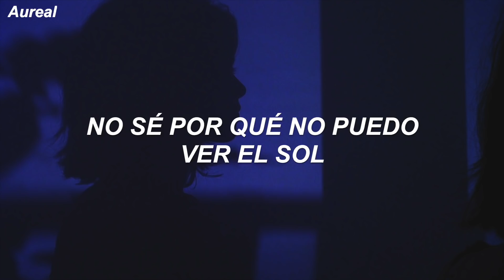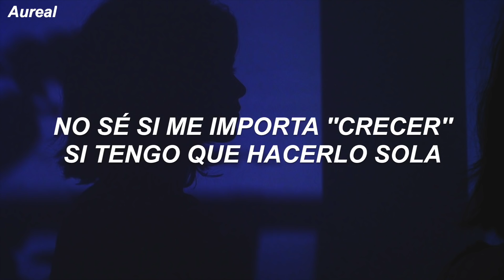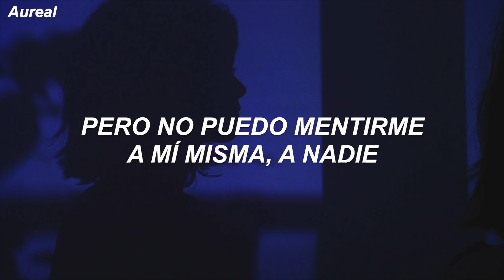Alessia Cara - Growing Pains (Traducida al Español)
LYRICS
[Intro]
You're on your own, kid
You are

[Verse 1]
Make my way through the motions, I try to ignore it
But home's looking farther the closer I get
Don't know why I can't see the end
Is it over yet? Hmm
A short leash and a short fuse don't match
They tell me it ain't that bad, now don't you overreact
So I just hold my breath, don't know why
I can't see the sun when young should be fun

[Pre-Chorus]
And I guess the bad can get better
Gotta be wrong before it's right
Every happy phrase engraved in my mind
And I've always been a go-getter
There's truth in every word I write
But still, the growing pains, growing pains
They're keeping me up at night

[Chorus]
Hey, hey, hey, yeah, hey, yeah
And I can't hide 'cause growing pains are keeping me up at night
Hey, hey, hey, yeah, hey

[Verse 2]
Try to mend what's left of my content incomprehension
As I take on the stress of the mess that I've made
Don’t know if I even care for "grown" if it's just alone, yeah

[Pre-Chorus]
I've always been a go-getter

[Bridge]
Starting to look like Ms. Know-it-all
Can't take her own advice
Can't find pieces of my peace of mind
I cry more than I want to admit
But I can't lie to myself, to anyone
'Cause phoning it in isn't any fun
Can't run back to my youth the way I want to
The days my brother was quicker to fool
AM radio, not much to do
Used monsters as an excuse to lie awake
Now the monsters are the ones that I have to face
No band-aids for the growing pains

[Outro]
Hey, hey, hey yeah, hey yeah (oh yeah)
Hey, hey, hey yeah, hey yeah (no, no)
Hey (no band-aids for the growing pains)